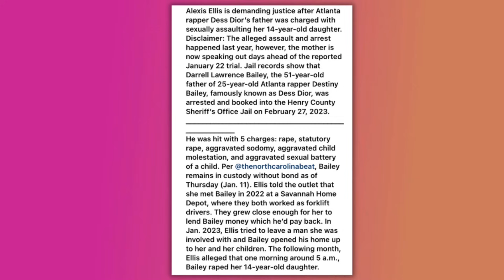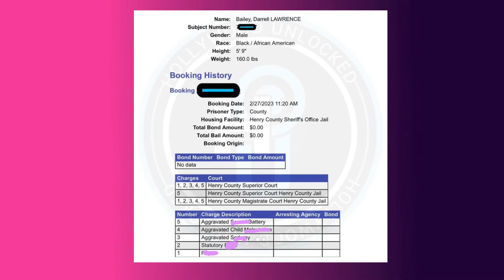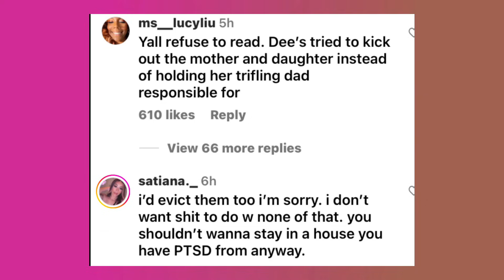😱 Dess Dior's Dad Caught in Alleged Scandal with 14 Year Old Girl? Dess KICKS The Victims Family OUT